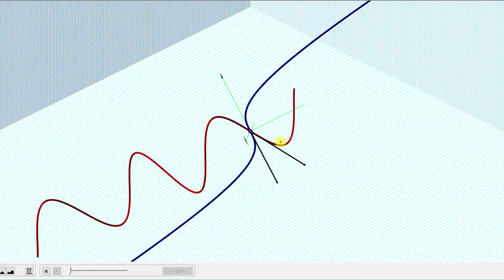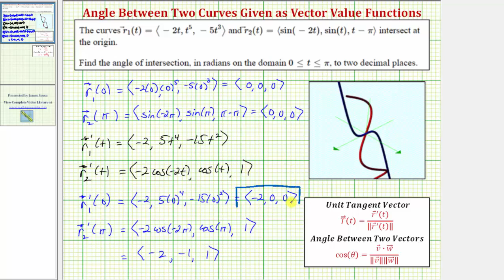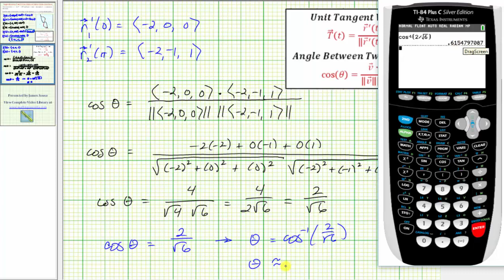Encuentre el ángulo de intersección de dos curvas espaciales dadas como funciones vectoriales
Este video ilustra y explica cómo determinar el ángulo agudo de intersección entre dos curvas espaciales dadas como funciones de valor vectorial.